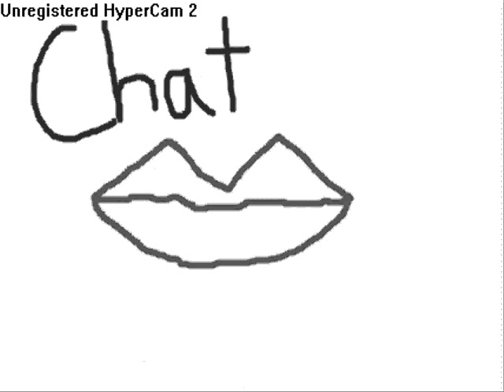Honywood Angels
This a fun video i made with my mates (Kirsty and Grace). Honywood is the school i go to. we have different blocks in our school. this our science block where we are filming. We are all Honywood (Charlies) Angels.